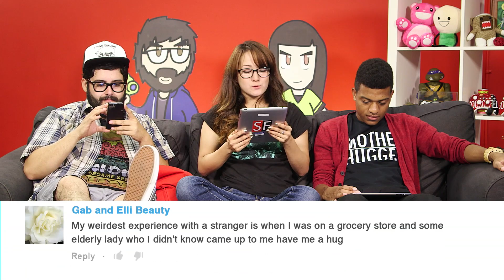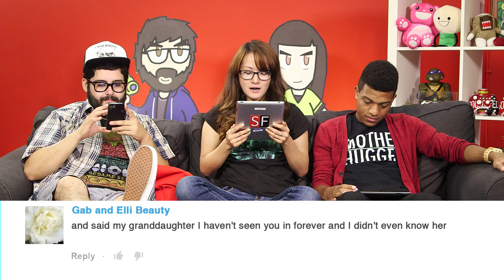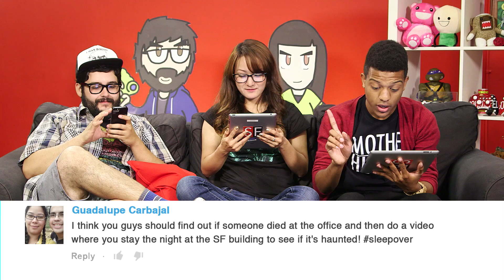What Am I? A Nerd Comm Comm Over Here?!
Steve, Will, and Reina comment on your comments and other shenanigans!

ATTN: SourceFedNERD
6433 Topanga Canyon Blvd #805